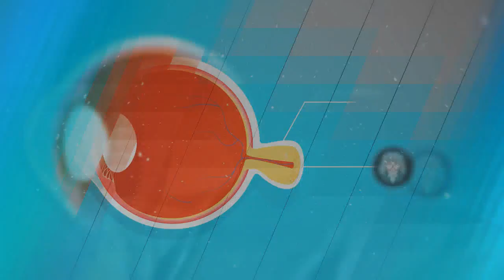In Need of Your Healing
Swedish Artist Saeso sings "In Need of Your Healing" written by Zee Malachi. Video featuring Dr Sebi and Lisa Left Eye.